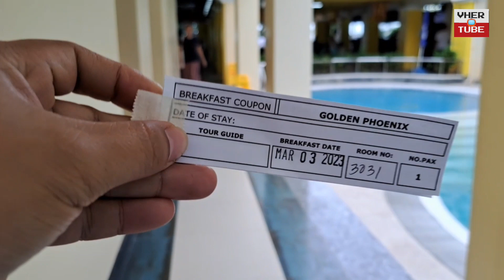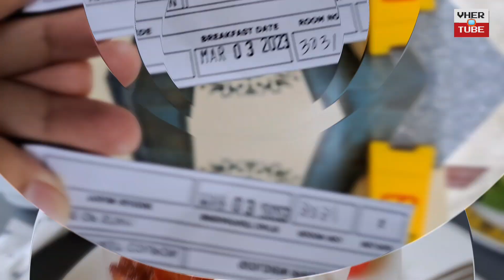GOLDEN PHOENIX HOTEL BEACH FRONT IN BORACAY STATION 3 | STAYCATION IN BORACAY ISLAND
Golden Phoenix Hotel in Boracay Island is located at Station 3.